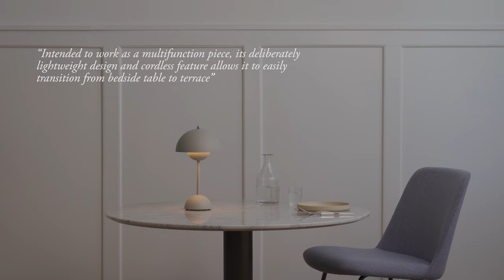&tradition Flowerpot VP9 Portable Table Lamp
Verner Panton Flowerpot VP9 is an exclusive and completely classic retro lamp, which was designed in 1968. The lamp was originally intended for the restaurant industry and Verner Panton exhibitions. Since then, the lamp has also become popular in private homes and has specially made a comeback in recent years. This is not least due to the lamp's stylish design and the many color options that make it fit everywhere. VP9 is dimmable and can be set to either 20, 50, or 100 percent brightness. At maximum brightness, the table lamp can be lit for 11 hours.

SEE THE REST OF ALL THE VP9 AND OTHER &tradition LAMPS

SHOWROOM ADDRESS:
Tømmergravsgade 4B
2450 Copenhagen SV
Denmark